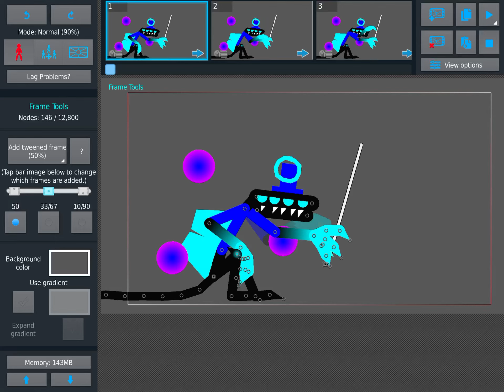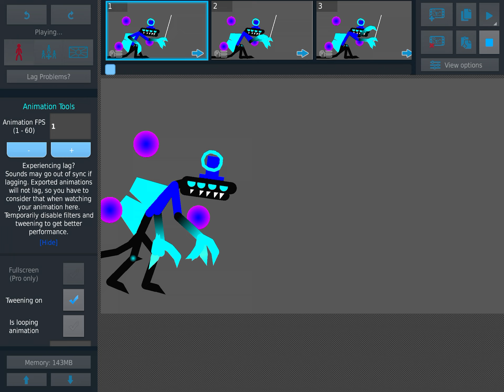Me (jake one on earth zilla 682) vs angry birds and bad piggies (sticknodes animation)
I teleported to the game angry birds and I try to destroy them all